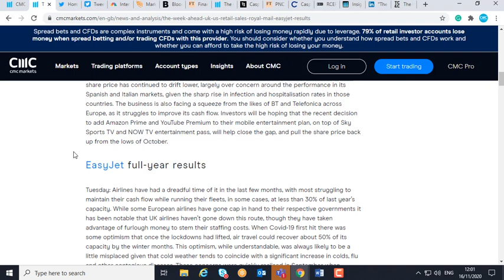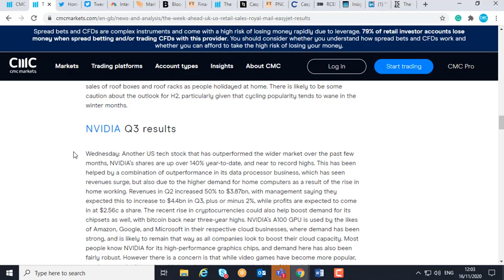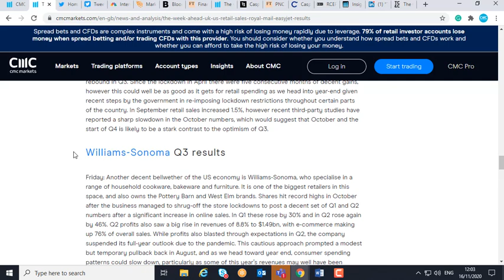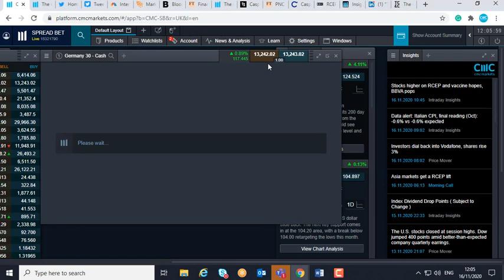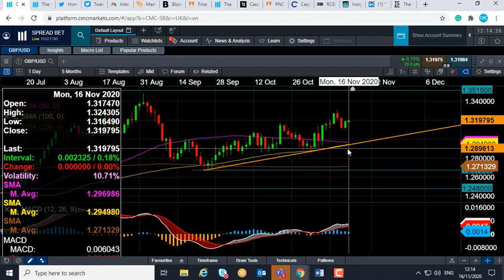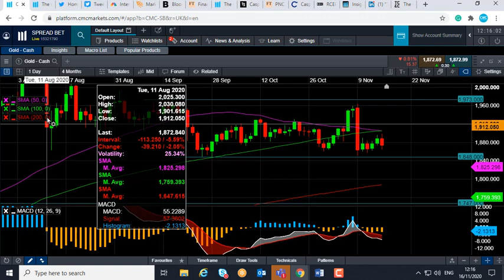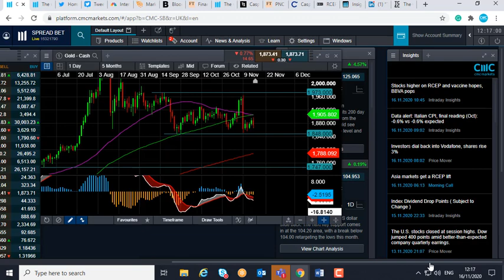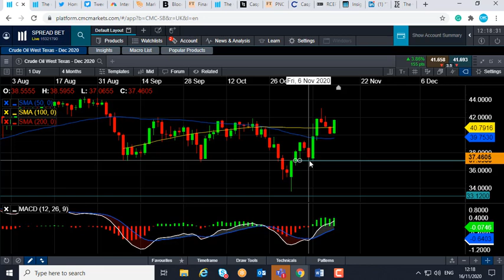Monday market update – 16 November 2020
David talks above the bullish move in stocks on the back of vaccine hopes and the Asia-Pacific trade deal, and discusses the major events of the week.   Get the latest daily analysis on key markets such as US 30, UK 100, Germany 30, Japan 225, USD/JPY, EUR/USD, GBP/USD, Brent and West Texas Crude Oil and Gold via our CMC TV playlist.